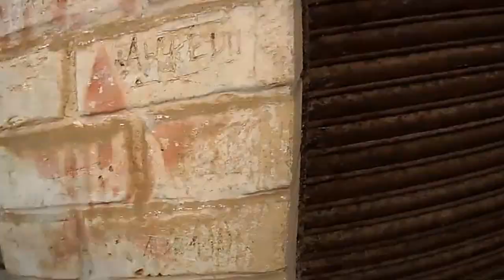Operacion Golani - Chilca junio 2015 - Airsoft Peru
Partida Chilca junio 2015.Algunos kills, rotura de hop up, acción de sniper entre otros.